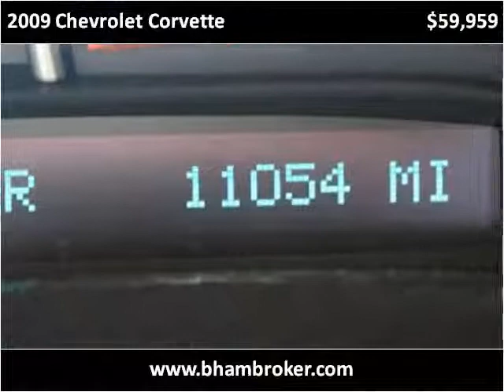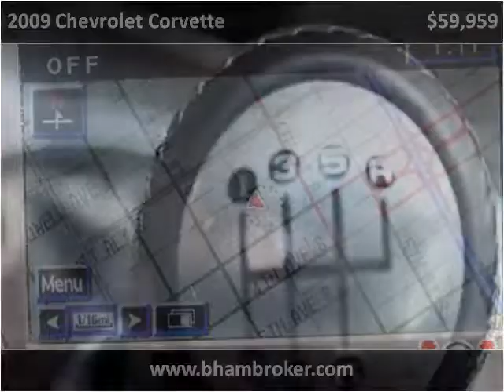2009 Chevrolet Corvette Used Cars Birmingham AL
This 2009 Chevrolet Corvette is available from Birmingham Broker.